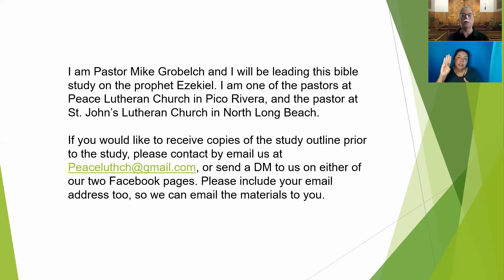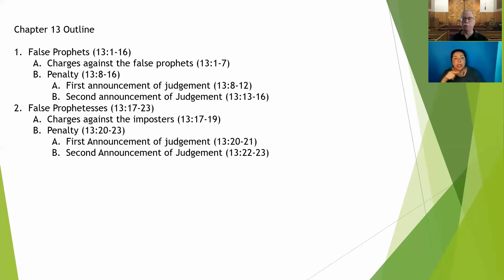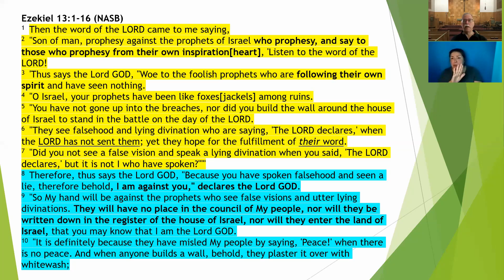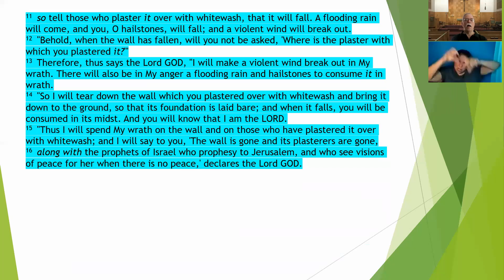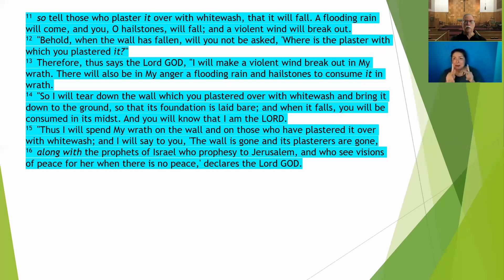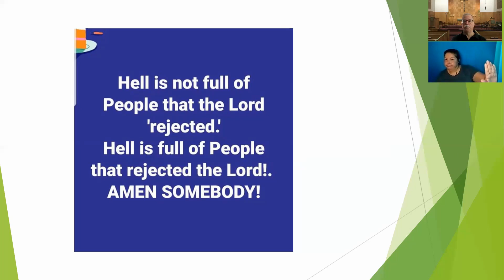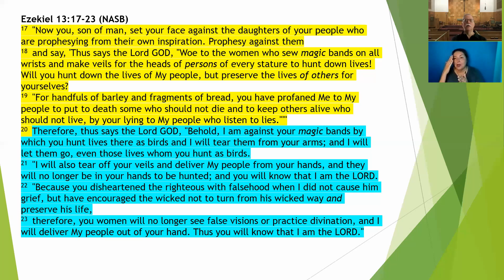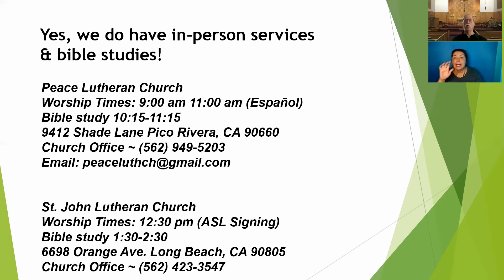The Book of Ezekiel Chapter 13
A study of Chapter 13 of the Book of Ezekiel - God's warning and punishment for false prophets